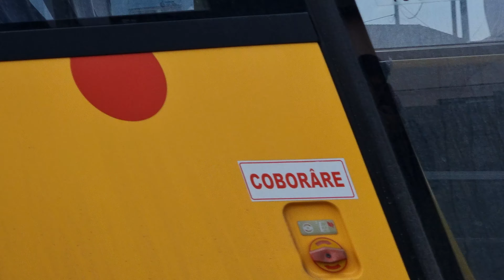Autobuze din Oradea